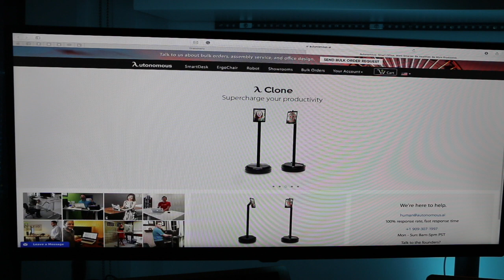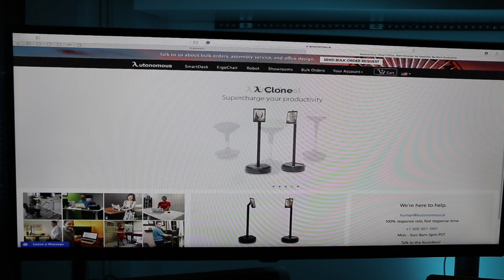AUTONOMOUS ERGO CHAIR HQ VISIT & EXCLUSIVE INTERVIEW - HERVE's WORLD - episode 82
This video is about autonomous HQ showroom visit& EXCLUSIVE INTERVIEW

-Smartdesk 2 ( starting $299)

- Ergo chair - ( starting $299)

- Robot ( starting $499)

-make an appointment to visit a showroom

COMPLETE BEGINNERS GUIDE TO GET KODI KRYPTON 17 (DIRECTLY ON SONY TV ) This video is about How to hack sony tv and get FREE cable- HERVE's World -episode 27

Category